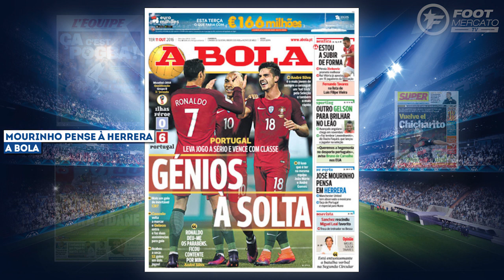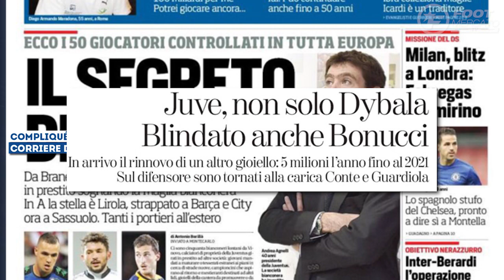Le mercato de Chelsea vire au cauchemar ! | Revue de presse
Chelsea avait fait de Leonardo Bonucci sa cible prioritaire pour le prochain mercato, mais le défenseur devrait prolonger à la Juventus. Cesc Fabregas devait lui être retenu, mais l'Espagnol serait intéressé par le Milan AC. Dans le reste de cette revue de presse, on évoque les cas Pogba, Sergio Ramos, Piqué ou encore la nouvelle cible de José Mourinho au FC Porto...